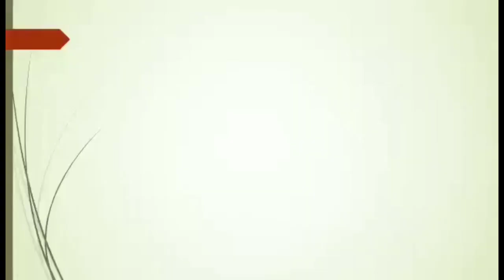Ate Mercy's Birthday Party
elegance.m4a